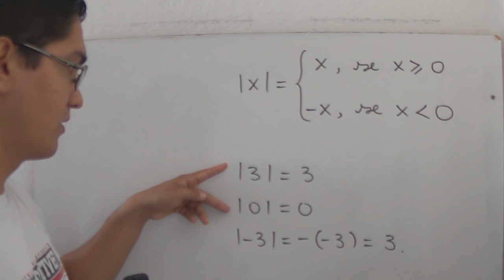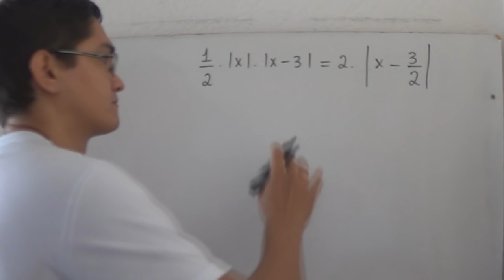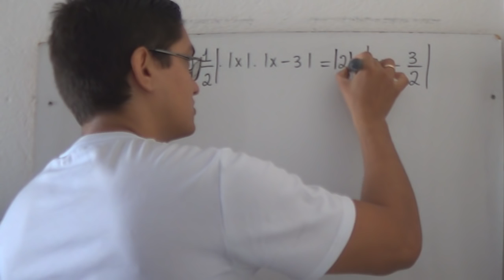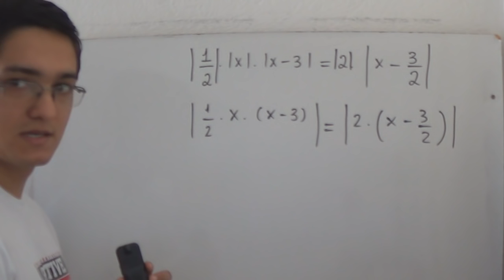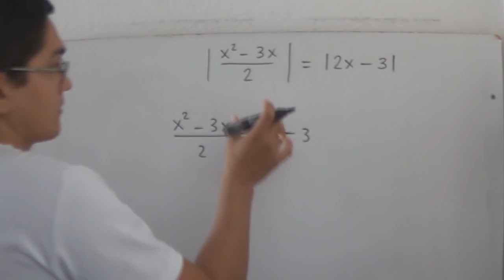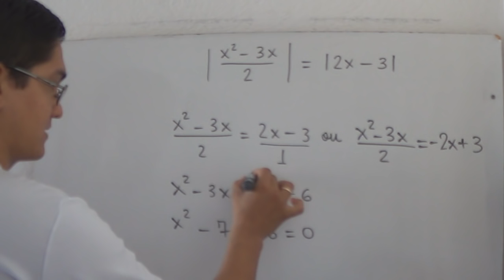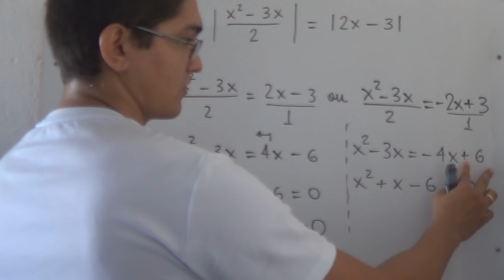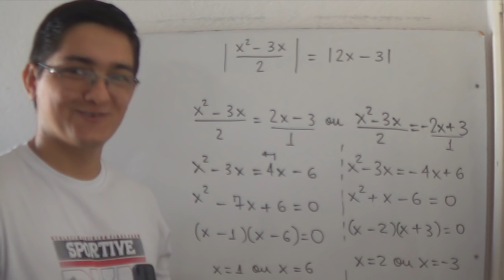Equação Modular (ESPCEX, 2014-2015, Versão D, Questão 2)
Nessa questão da Espcex, 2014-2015, somos convidados a determinar a quantidade de soluções de uma equação modular.